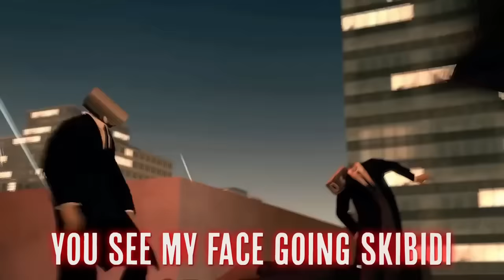SKIBIDI TOILET ANIMATED SONG [1 HOUR]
[SFM] SKIBIDI TOILET ANIMATED SONG BY ROCKIT MUSIC

CREDITS
Composition/ Lyrics: Rockit, @vinnynew
Mixing/ Mastering: Rockit
Model Porting: Jack Sockwell
Animation: Salty
Lyrical Animation: @vinnynew